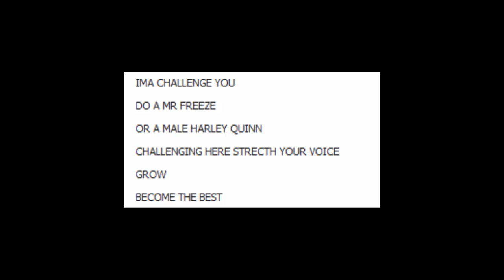Mr Freeze try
I don't know how to make this guy sound. Just as long as he's not the Terminator, it's good to me.